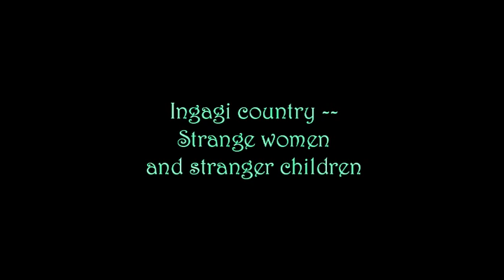Ingagi 1930 Vitaphone Reel 7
Vitaphone Style disc soundtrack for the rarely seen exploitation film classic "Ingagi."